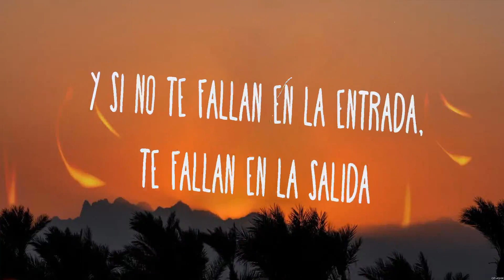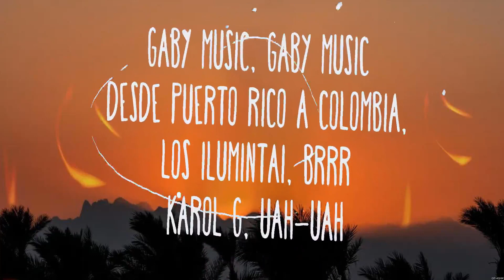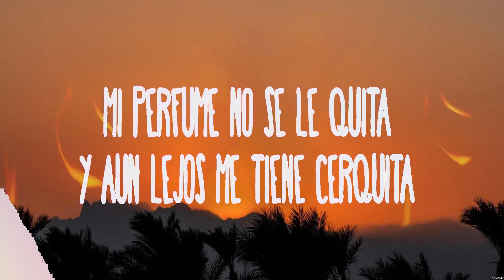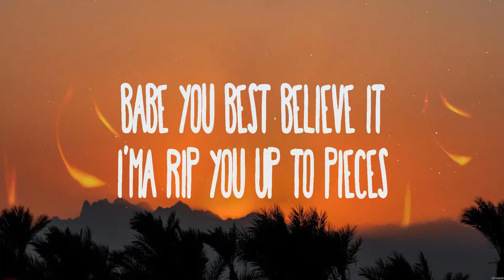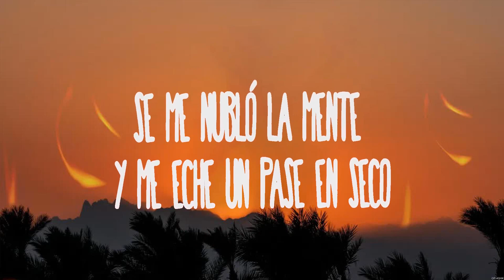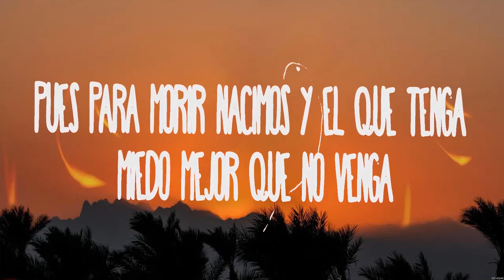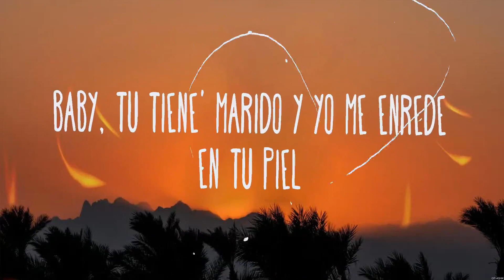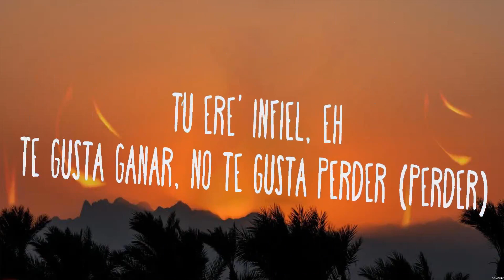Karol G, Anuel Aa - Culpables (Lyrics) Sofia Reyes, Maria Becerra, Oliver Tree, Victor Cibrian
1. Karol G, Anuel Aa - Culpables
2. Sofia Reyes, Maria Becerra - Marte
3. Oliver Tree - Life Goes On
4. Victor Cibrian - En El Radio Un Cochinero